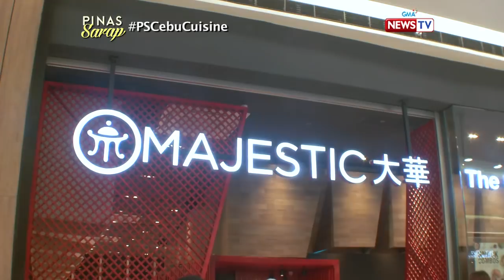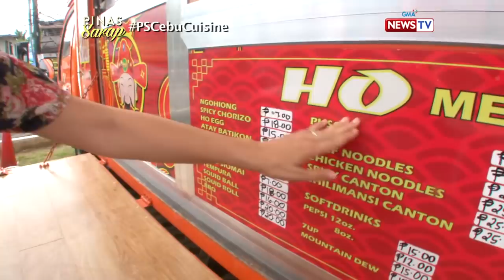Pinas Sarap: Cebuano dishes na may Chinese influence, tinikman ni Kara David!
Bago pa man dumating ang mga Kastila sa bansa, marami nang Tsino ang nanirahan sa Cebu. Kaya naman ang ilang Cebuano dishes, may Chinese influence! Alamin kung ano-anong putahe ito!

Watch ‘Pinas Sarap’, Thursday nights at 10:15 PM on GMA News TV, hosted by the award-winning Filipino broadcast journalist, Kara David.